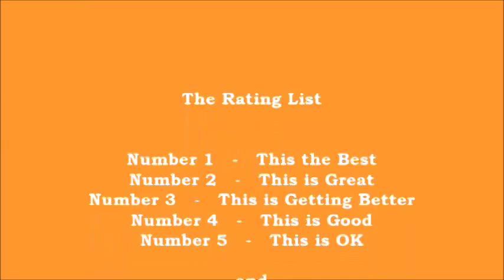Only Fools and Horses - Big Brother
A Talk abort BBC'S ONLY FOOLS & HORSES - Big Brother, from my DVD Collection, I Hope you like.

I do not own the theme music to Only Fools and Houses.